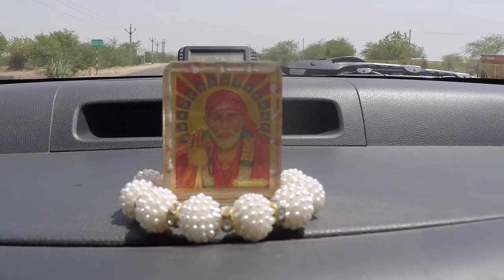CAR RENTAL IN INDIA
From 22/03/2015 to 20/05/2015 backpacking trip around india. Not direct trains from Jodhpur to Udaipur and temperatures over 40 degrees celsius make my friends and I decided to rent a AC car with driver. Despite after half an hour the car was overheated it turns out again to be another incredible adventure in India.